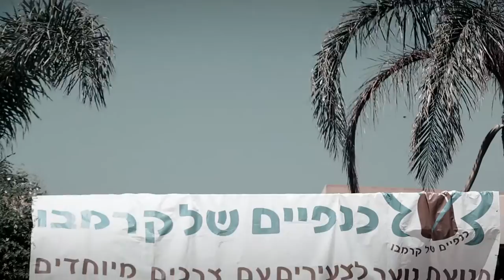Krembo Wings' Inclusive Summer Camp 2015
Clip by Ariel Shruster Photography